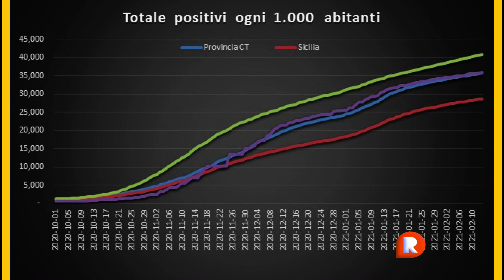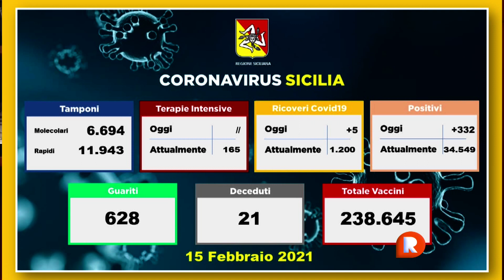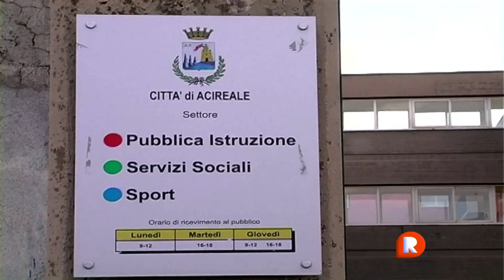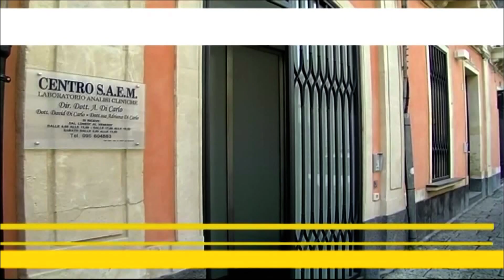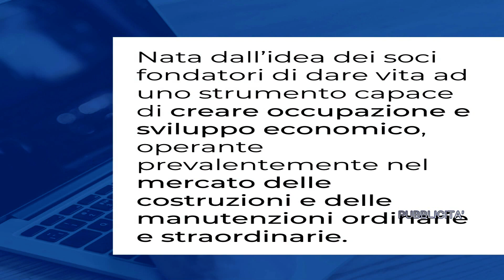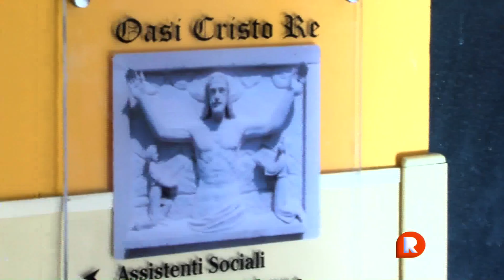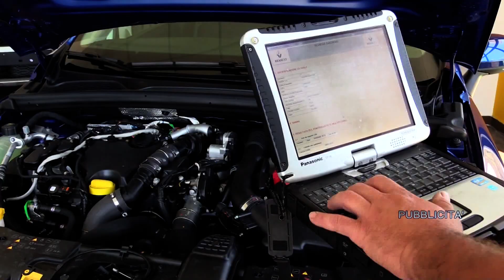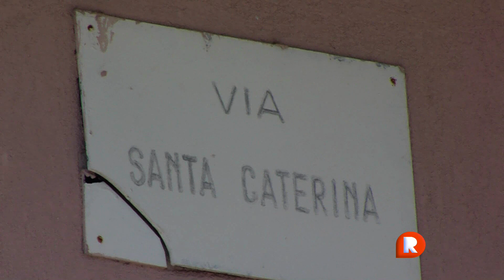TG REPORTER 16 FEBBRAIO 2021